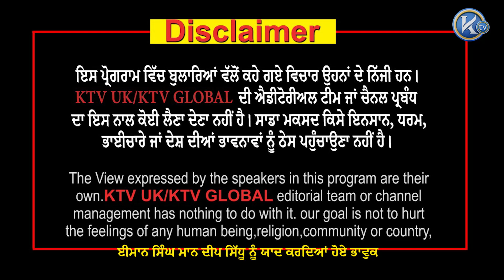ਈਮਾਨ ਸਿੰਘ ਮਾਨ ਦੀਪ ਸਿੱਧੂ ਨੂੰ ਯਾਦ ਕਰਦਿਆਂ ਹੋਏ ਭਾਵੁਕ